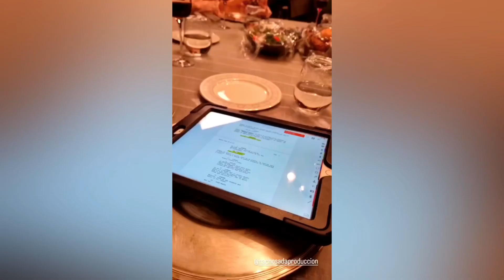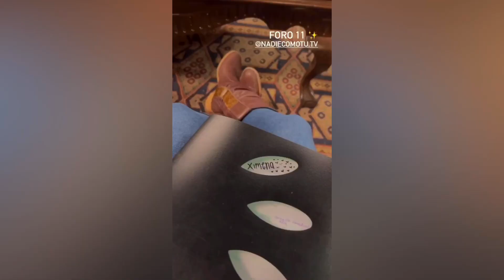Insta Storie || Brandon Peniche primeras tres semana de grabaciones